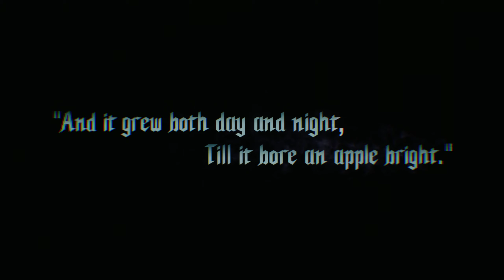PC Devil May Cry 5 Prologue Ultra HD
Devil May Cry 5 Prologue Ultra HD 110% 1440p G-Sync Resolution

Specs:
GIGABYTE X470 AORUS GAMING 5 WIFI,
Kingston 16GB Kit (2x8GB) DDR4 HyperX Fury Black
C16 2666MHz,
Samsung 860 EVO Series 1TB M.2 SSD,
ROG STRIX-GTX1080-A8G-GAMING (2050MHz OC, 11400MHz M OC),
ASUS ROG Swift PG279Q 27" WQHD G-SYNC 144Hz
(165Hz OC) 4MS IPS LED Gaming Monitor,
ASUS ROG Claymore Mechanical Keyboard (MX Red
Switch),
ASUS ROG Spatha Wireless Laser Gaming Mouse,
ASUS ROG Sheath,
Xbox Elite Wireless Controller (White Special Edition)